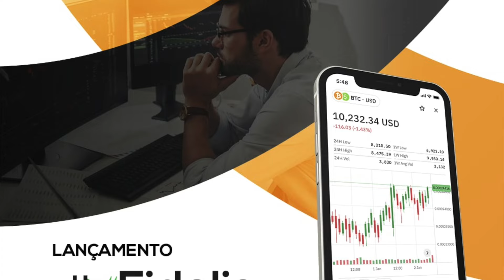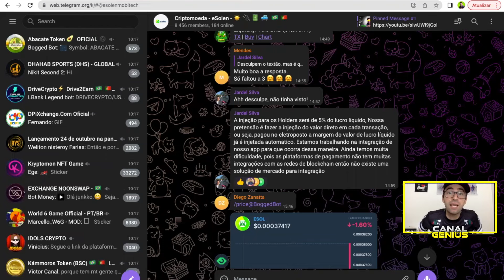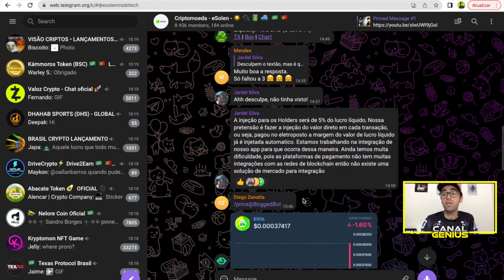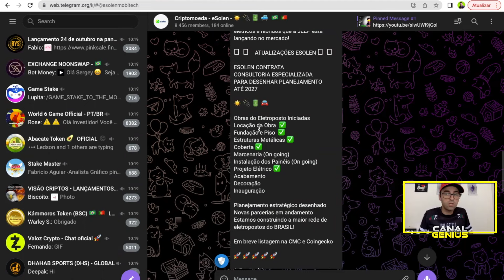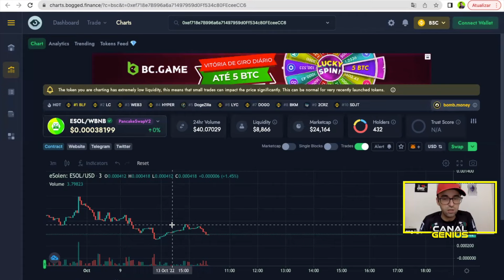eSolen - Projeto continua crescendo, holders chegando e estrutura física sendo feita, vejam